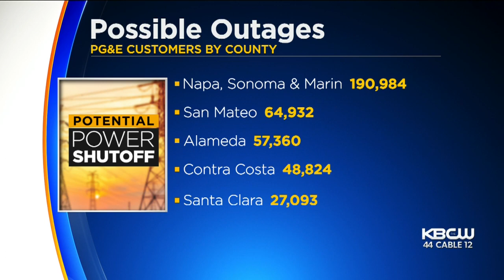San Jose Foothills To Be Hit Hard By Next Round Of Power Shutoffs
The area is expected to be one of the hardest hit areas in the South Bay. Residents from Morgan HIll to Cupertino to Los Altos are getting ready for another massive power blackout starting Saturday evening. Mark Sayre reports. (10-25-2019)